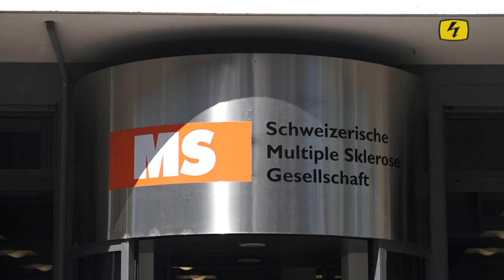Top Fokus: Ein neues Musterzentrum für MS-Betroffene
Ivy Spring, aus Sicht der MS-Betroffenen, Christoph Stamm vom Stiftungsmarketing der MS-Gesellschaft und Erich Markstahler als Bauherrenvertreter sprechen über den Stand der Planung für ein neues Musterzentrum in Effretikon, das Herzstück und wichtige Anlaufstelle werden soll, mit bestmöglicher Infrastruktur für Betroffene und für alle Herausforderungen der Zukunft gewappnet.